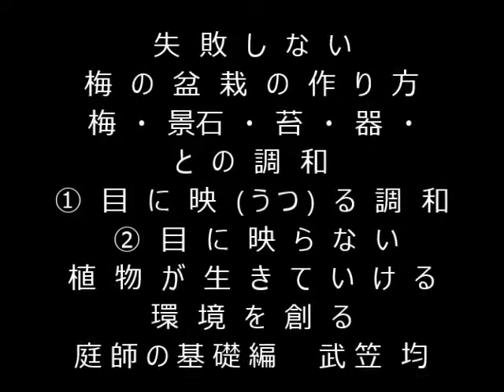植木一筋４２年 失敗しない 梅の盆栽の作り方 梅・景石・苔・器・との調和 ①目に映(うつ)る調和 ②目に映らない植物が生きていける環境を創る 庭師の基礎編 武笠 均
2000年8月　米国特許取得　ＮＯ　6,097,990
2004年10月　日本国特許取得　ＮＯ　3611580号

「松の黄化現象の対処法」　　著作者
「庭師の基礎編」　著作者　　　その他